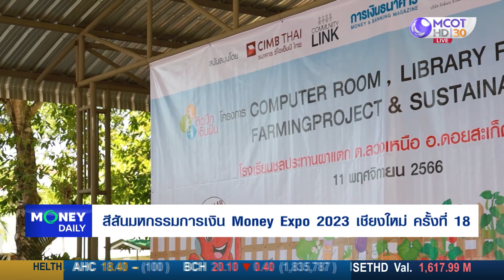สีสันมหกรรมเงินเชียงใหม่ ครั้งที่ 18 | 13 พ.ย. 66 | Money Daily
สีสันมหกรรมเงินเชียงใหม่ ครั้งที่ 18